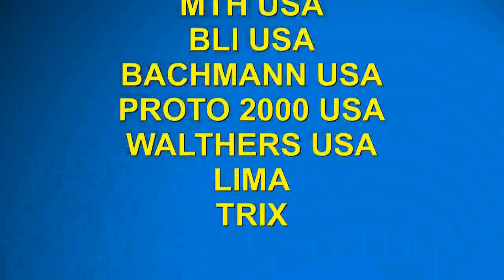Schede storiche N.31 Br 55 / Gr.460 FS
Locomotiva a vapore tedesca Br 55 arrivata anche in Italia come Gr.460 FS